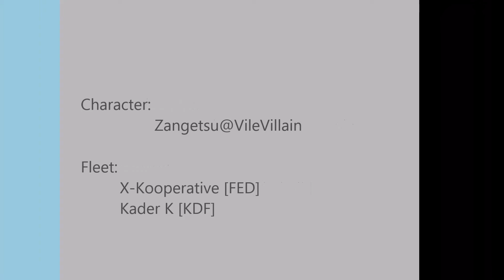STO [PvE/STF] Federation Fleet Alert [Space]